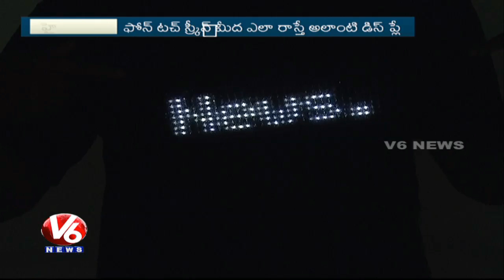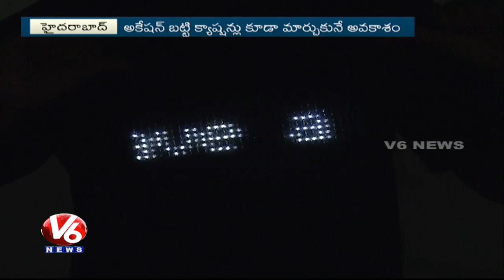Programmable LED T-Shirts Now Available In Hyderabad City | Broadcast Company | V6 News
Hyderabad Based Company Broadcast Provides Programmable Led T-Shirts To The City People.